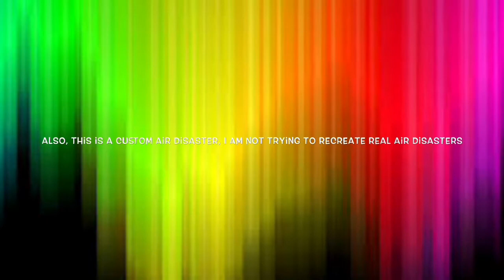Infinite Flight Custom Air Disasters Ep. 4 (TX5382)!!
Video Idea is credited to X Pilot